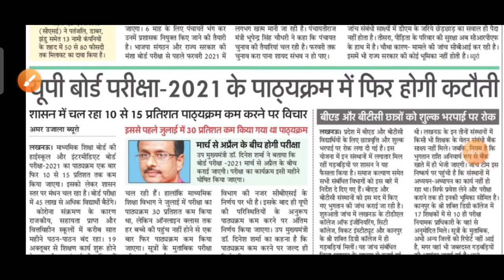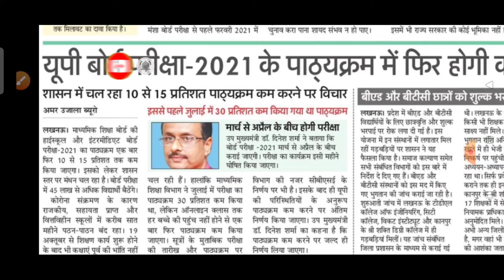New Notice About Up Board Examination 2021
MasterVideo's teach online Classes by Sawan Gupta.